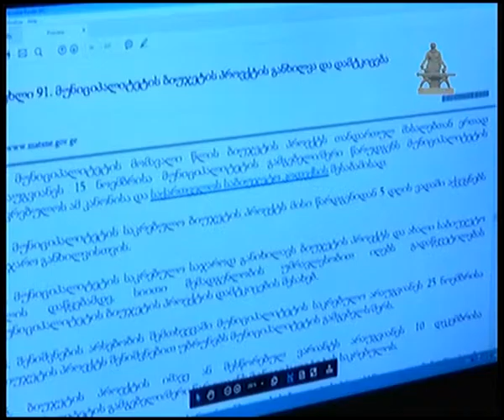მარნეულის მუნიციპალიტეტის ადგილობრივი ბიუჯეტი